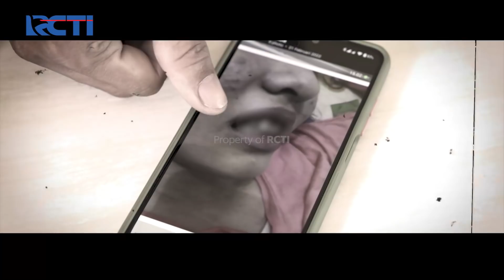MOMEN BAIM DATANG PERTAMA KALI KERUMAH PAK HERRI - BAPAU ASLI INDONESIA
DITRAKTIR MOTIONPAY!